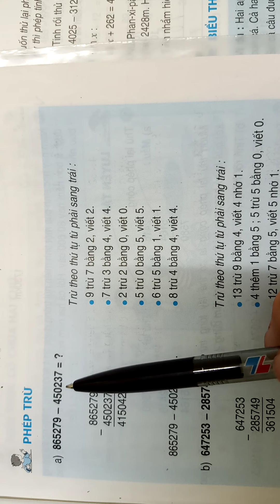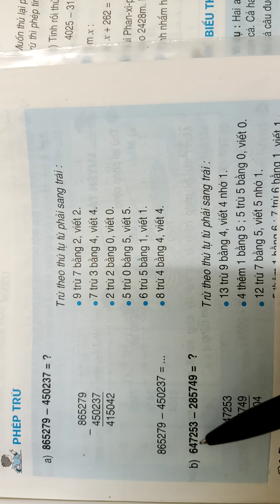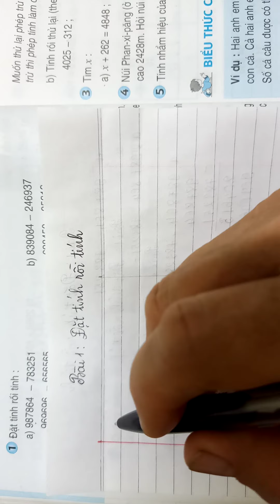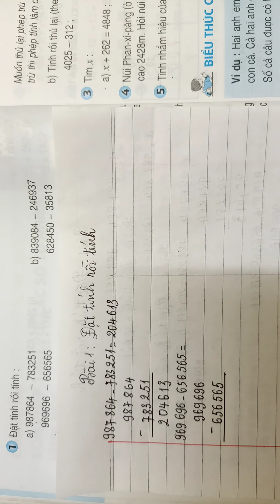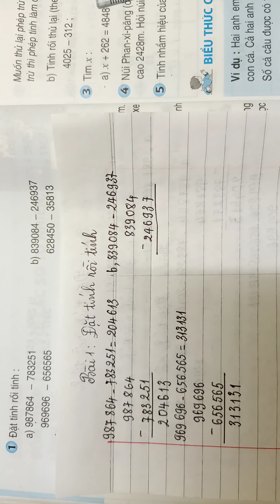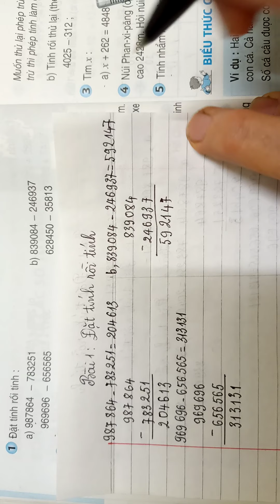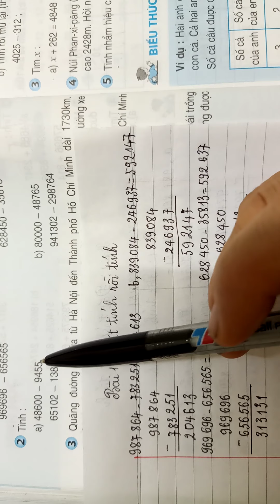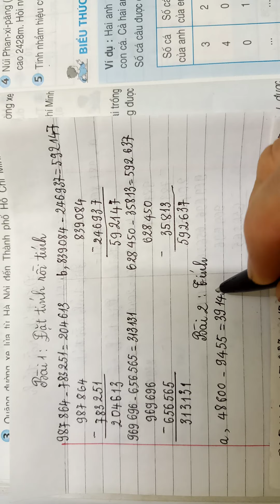Phép trừ(tr.39-40) SGK Toán 4